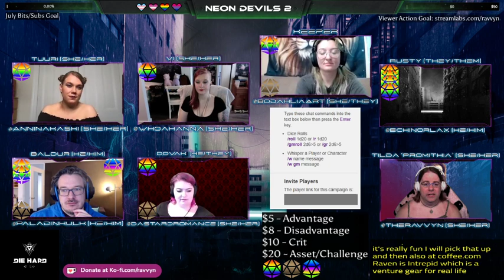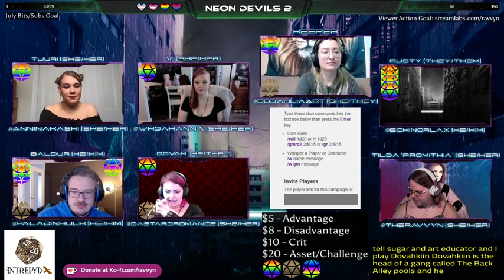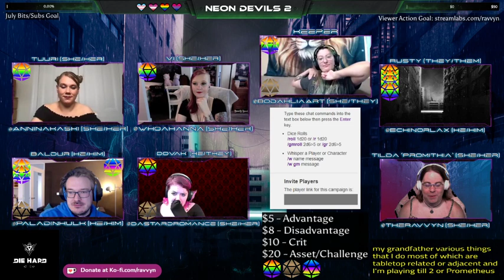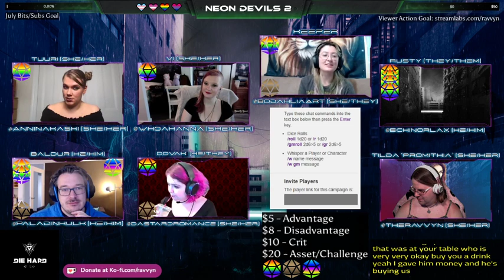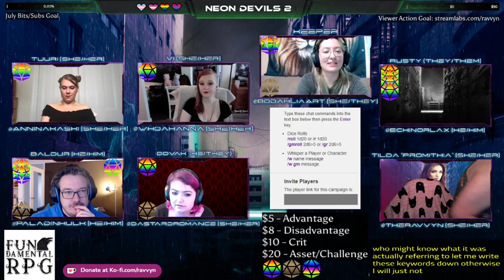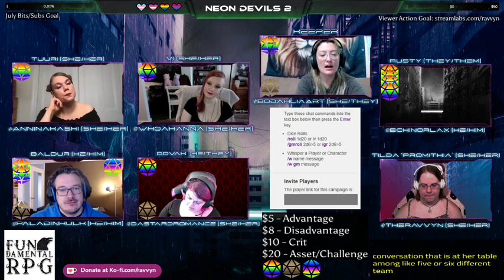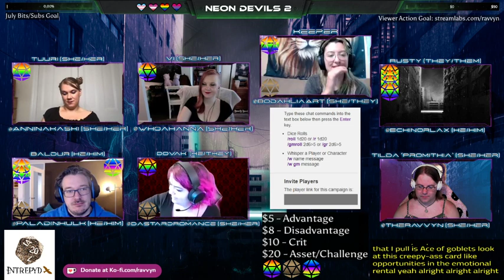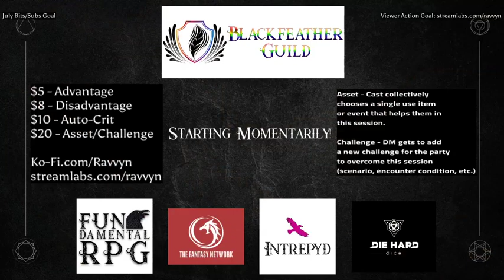"Neon Devils 2 Ep. 7" {MotW}